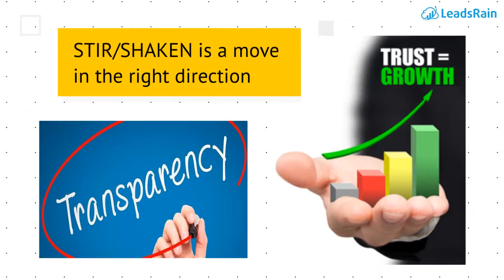STIR/SHAKEN: Ready Set to Restore Trust in Sales Calls | LeadsRain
In this video, we are going to discuss one of the most talked-about topics in recent days that is STIR/SHAKEN.

STIR/SHAKEN Is Set to Restore Trust in Sales Calls.

Also Read:
STIR/SHAKEN: What Entrepreneurs & Business Owners Need to Know about this Technology Suite